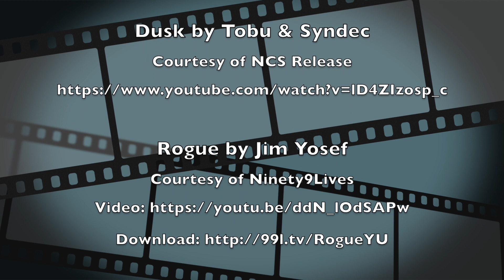Aussie Bigways Camp with Doug Forth, York, WA by Steve Fitch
Includes 2 & 3 Point 17 Way Sequential Skydive - W.A. Records during the camp.
Video compiled by Steve Fitch